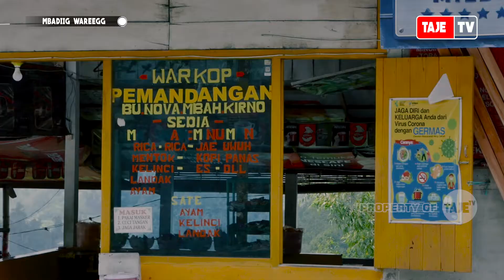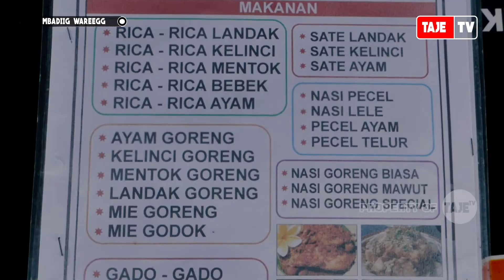KULINER SATE KELINCI SARANGAN